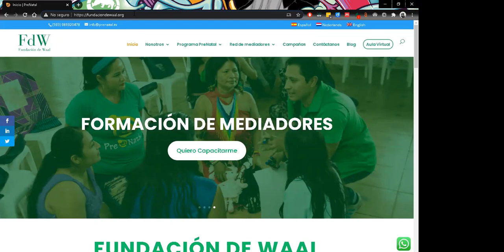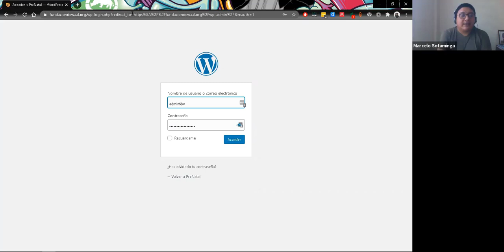Ingreso al Civi CRM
Pasos que debes dar para ingresar al administrador del Civi CRM